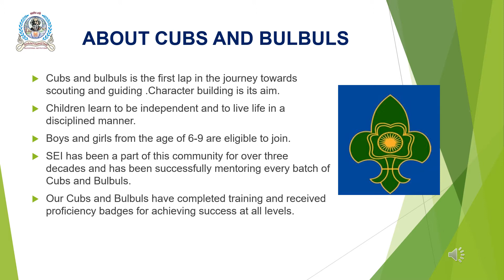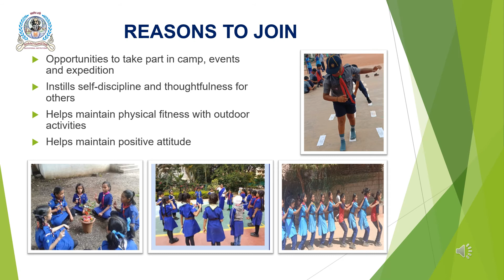CUBS & BULBULS Enrollment process 2 STD - SEI-UNIFORM SERVICES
Information and Enrollment process for CUBS & BULBULS - academic year 2021-22.